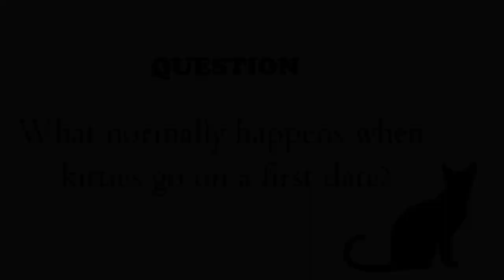This Is The Sign That Stray Cat Trust You With Their Kittens